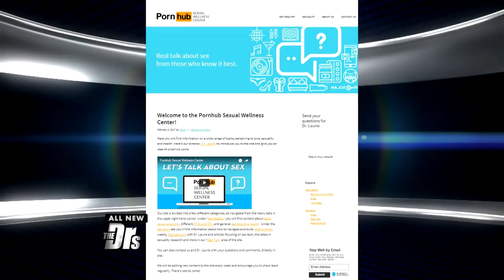Erotic Websites for Sex Ed?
The Doctors discuss a website called PornHub that has created their own online wellness center offering sexual education videos. Is this the future of sex ed?